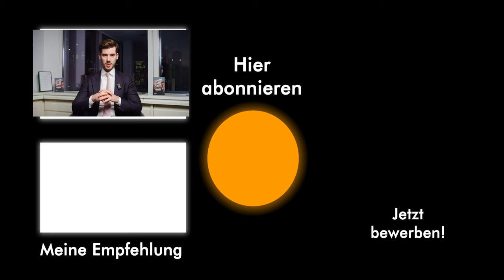Es ist in Ordnung, reich werden zu wollen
In diesem Video erkläre ich dir, weshalb es in Ordnung ist, wenn du reich werden willst.

Eine Gesamtübersicht über alle unsere bisher veröffentlichten Reports findest du übrigens